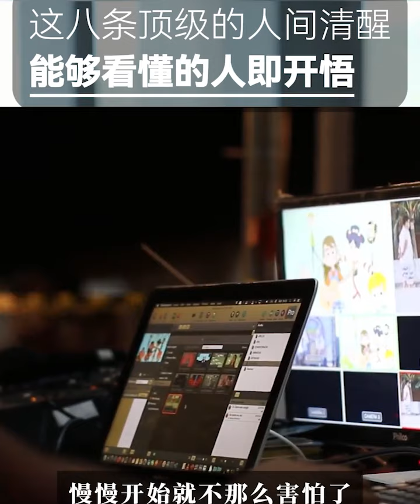【顾均辉】这八条顶级的人间清醒，能够看懂的人马上就能开悟！